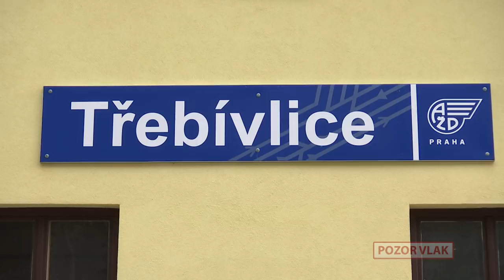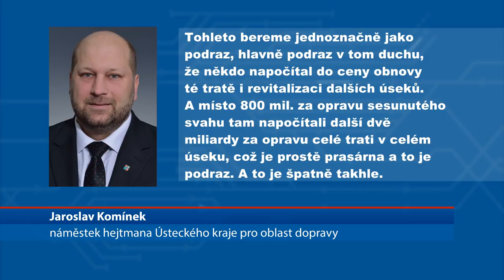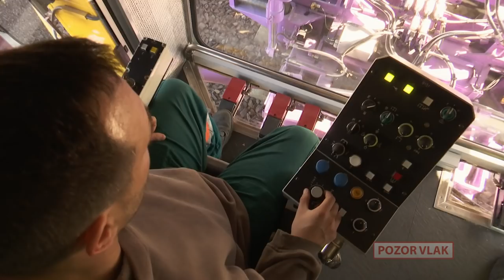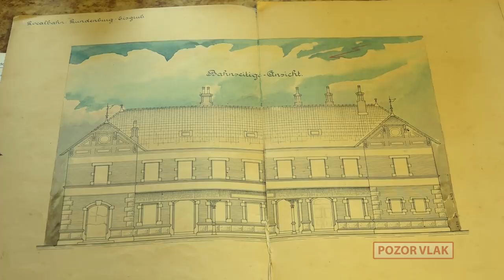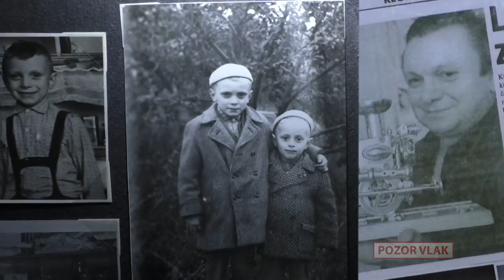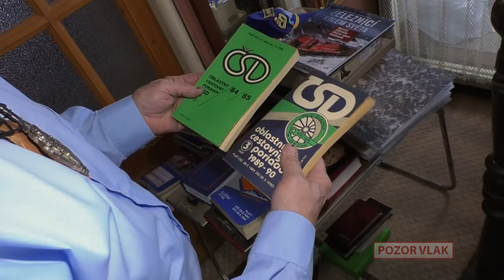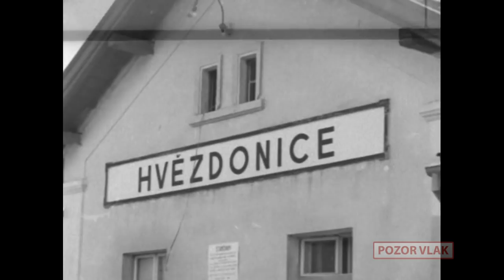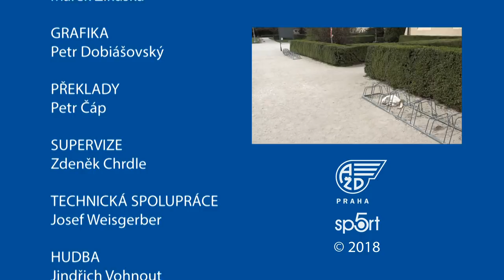POZOR VLAK / THE TRAIN - 64. [FULL HD]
Železniční magazín z produkce AŽD Praha:
- Pára na Švestkové dráze
- EXPRES: Přehled událostí na železnici
- Podbíječka Evča
- COURÁK: Lednice
- Netradiční slovenský modelář Ján Novák
- ÚŽASNÉ NÁVRATY
- ZARÁŽKA: Recese na zabití :-)